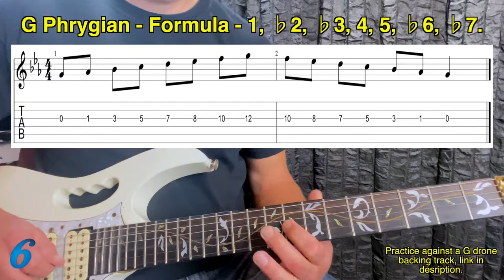Easy modes for guitar on one string | G Phrygian | Part 3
In today's video, Easy Modes On One String,  you will be learning how to start using the G Phrygian mode.
G Phrygian Mode is the third mode of the E♭ Major Scale. The Phrygian mode produces a dark, almost Spanish  sound and is great for creating tension.